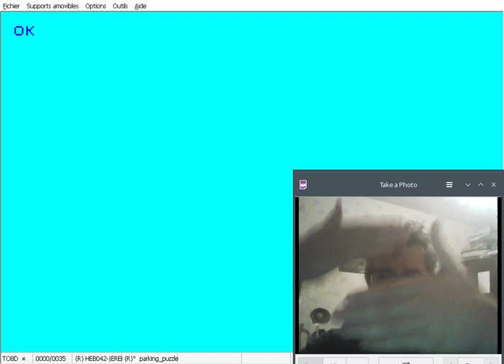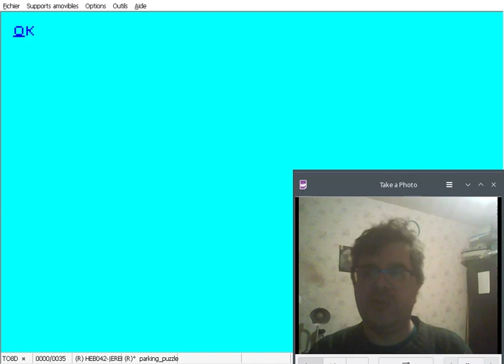[Langage Basic]Demo scrolling pxl/pxl pour Thomson TO8 et MO6 en mode vidéo 2 pages simultanées.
Alors que les Atari ST n'ont que 3 modes vidéo, les Thomson TO9 ont 7 modes vidéo, les Thomson TO8/MO6/TO9+ en on 8. Ce sont:
- Mode caractère TO7 (seul mode présent pour les TO7/TO7-70 et MO5)
- Mode bitmap 2 (640x200 2 couleurs : texte et graphisme)
- Mode Bitmap 4 version 1 (640x200 4 couleurs : texte et graphisme)
- Mode Bitmap 4 version 2 (réorganisation de la RAM pour les jeux vidéo, n'existe pas sur TO9)
- Mode Bitmap 16 (160x200 16 coleurs, graphisme seulement, propre aux jeux vidéo)
- Mode commutation de page (320x200, couleur 1 d'écriture et couleur 0 de fond pour page 1,  couleur 2 d'acriture et 0 de fond pour page 2, Texte et Graphisme)
- Mode 2 pages superposé (Même résolution qu'item précédent, mais ici, les 2 pages ont affiché en même temps) : c'est ce mode qui est exploité dans la vidéo!!
- Mode 4 pages superposé (160x200 avec chacun 1 seule couleur d'écriture, et tous la même couleur de fond, Ni graphisme ni texte

Cette démo utilise 2 instructions ou paramètres d'instruction specifique du Basic 128/512 des Thomson MO6 et TO8/TO9/TO9+ et un paramètre possible sur tous les Thomson :
- "On Interval=n" (interruption processeur de 10 Hz, N donnant une fréquence de n/10, n peut etre supérieur à 10). Spécifique au Basic 128 et 512
- "Console ,,,1" : 4 ème paramètre de console à 1 permetant le défilement vertical ligne par ligne. Existe sur tous les Thomson!
-  "Console ,,,,6" (page 2 du mode "2 pages superposées") et "Console ,,,,7" (page 1 du mode "2 pages superposées")

Ce mode "page superposé" n'existe dans aucun autre des ordinateurs 8 bits de l'époque et c'est ce qui permet de pouvoir très facilement faire passer les bulles derrière le texte en touge dans la vidéo!

Il est prévu de faire l'animation style "arcade" de ce célèbre jeu vidéo sur les Thomson TO8, TO9 et TO9+ (impossible pour l'audio sur les MO6)